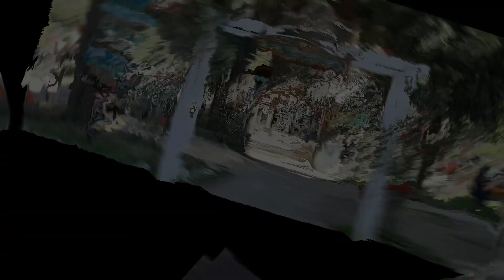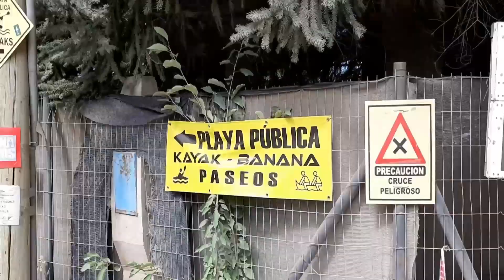🍄COLONIA SUIZA🍄 ➕ PLAYAS - 🚣LAGO MORENO - RIO NEGRO BARILOCHE ARGENTINA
Colonia Suiza es una localidad del municipio de San Carlos de Bariloche, en el Departamento Bariloche, Río Negro, Argentina. Se encuentra a unos 25 km de la ciudad de San Carlos de Bariloche al pie del Cerro López.